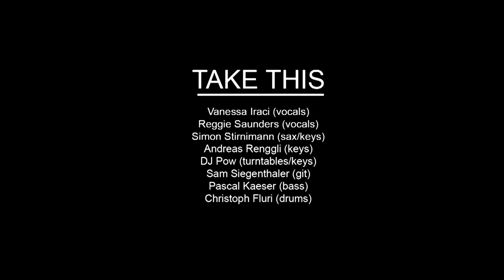Take This - The Monster /Can´t Remember to forget /Everybody dance Now/ I love RocknRoll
Band:
Vanessa Iraci (vocals)
Reggie Saunders (vocals)
Simon Stirnimann (sax/keys)
Andreas Renggli (keys)
DJ Pow (turntables/keys)
Sam Siegenthaler (git)
Pascal Kaeser (bass)
Christoph Fluri (dr)

Licht:

Chrigu Blum Licht & Bühnendesign

Sound:

Jakob Liechti aka Kabuköbu

Dancers:

The Mun Kee's

Johann Haas - Mediativ-Design
Mirelys Aguila Valdes

Special Thanks to Staff Bierhübeli Bern & Chrigu Blum!